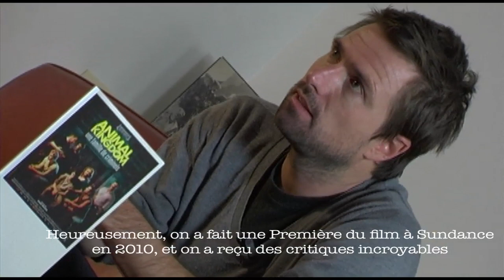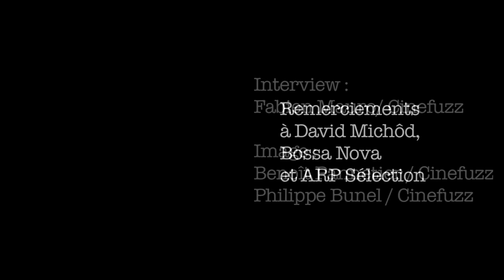NoWatchDocs - ITW David Michôd